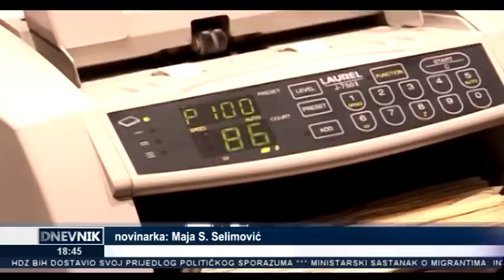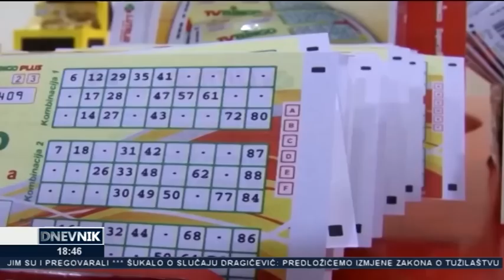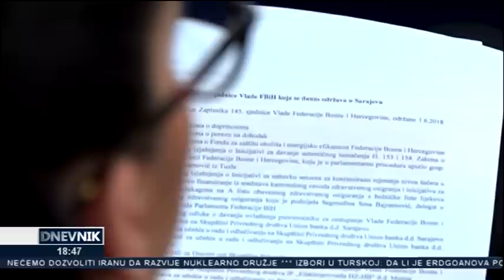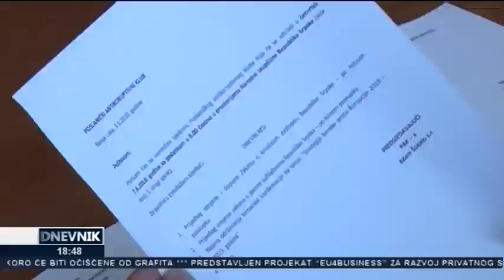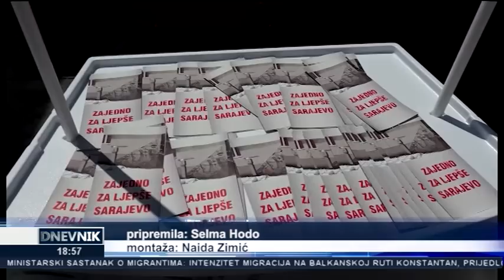Dnevnik TV Alfa (7.6.2018.)